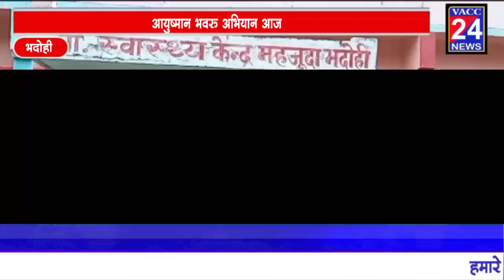भदोही - आयुष्मान भव: अभियान आज